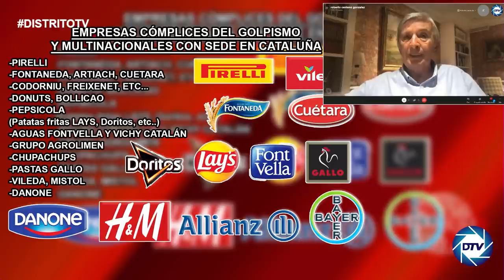🔴¡BRUTAL!🔴, ROBERTO CENTENO inicia un BOICOT contra las empresas que COLABOREN con los SEDICIOSOS